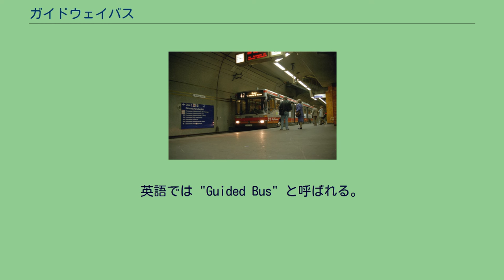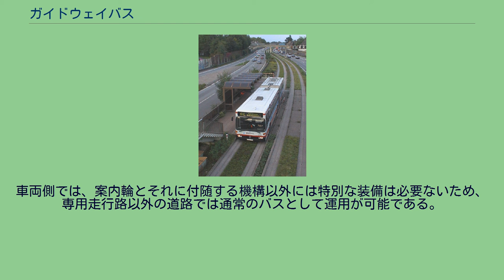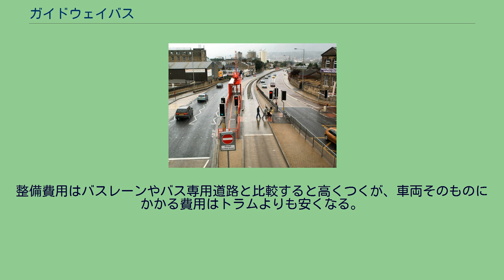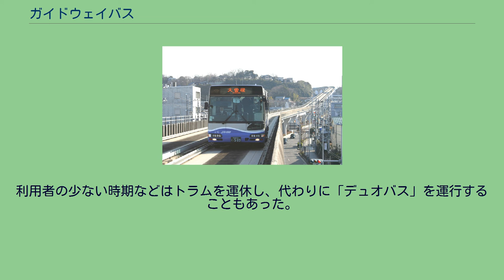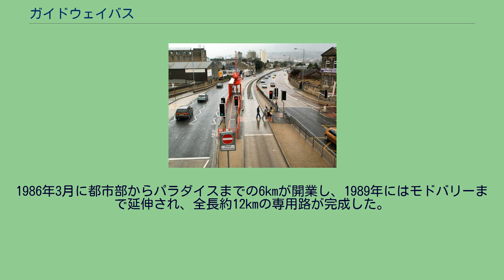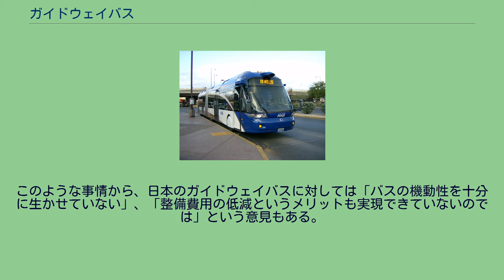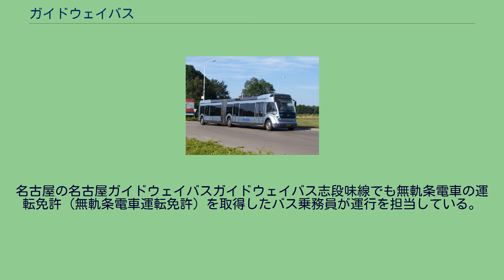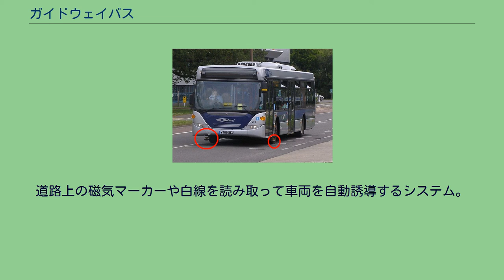ガイドウェイバス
ガイドウェイバス（ドイツ・エッセンのEVAGで運用されているメルセデス・ベンツ・シターロ） ガイドウェイバスとは、ガイドウェイを用いる形態のバスおよび輸送システムを指す。
バス専用走行路の両側に低い側壁（ガイドウェイ）を設置し、バスの走行を誘導する仕組みを持つ。
英語では "Guided Bus" と呼ばれる。
発祥のドイツでは開発を担当したダイムラー・ベンツのシステム名称である "O-Bahn" とも呼ばれている。
「バスウェイ」と呼ばれることも多い。
磁気や光学的に誘導されるバスもガイドウェイバスの一種とすることがある。
世界初のガイドウェイバス（1986年・ドイツのエッセン） 1989年のアジア太平洋博覧会で運行された車両（一般路線に転用後） 側壁の案内軌条により車両を誘導する仕組み自体は、1856年に馬車による特許がイギリスにおいて取得されており、1859年には実際にリヴァプールで「ガイドウェイ馬車」が運行されている。
この「ガイドウェイ馬車」は普及に至らなかったが、1970年代後半になり、ドイツ研究技術省 (Bundesministerium für Forschung und Technologie, BMFT) はエッセンの市内交通を担当するエッセン交通会社 (Essener Verkehrs-AG、EVAG) に対してガイドウェイバスの研究を行うように要請した。
ドイツにはトラムが多く存在し、トラムは高架や地下を走る鉄道と比較して運行経費面では優位であったが、それでも車両の価格自体は決して安価なものとはいえないことから、車両費用の低いバス車両を使用し案内軌条によりバスの誘導を行うシステムとして、路面電車やライト・レール・トランジット (LRT) のごとくバスを利用するために開発されたシステムとして、ガイドウェイバスが検討された。
1979年にはエッセンのエアバッハ地区において実用化が決定、1980年から世界初のガイドウェイバスが運行を開始した。
1984年にはイギリスのバーミンガムで試験的な導入が行われ、1986年にはオーストラリアのアデレードにおいて導入された。
また、1989年には日本においてもアジア太平洋博覧会の会場内交通機関として導入され、2001年に名古屋市で日本初の本格的な新交通システムとして営業運転が開始された。
ガイドウェイバスに使用されるバスでは、通常のバスの車輪の近くに「案内輪」と呼ばれる小型で水平の車輪が設置されている。
この案内輪が、専用走行路の両脇に設置された高さ180mm程度の側壁面（ガイドウェイ）をたどる仕組みで、狭い専用道でもハンドルの操作が必要なくバスが安全に誘導される。
車両側では、案内輪とそれに付随する機構以外には特別な装備は必要ないため、専用走行路以外の道路では通常のバスとして運用が可能である。
案内輪は、一般道路でも収納しない方式（固定式）と、一般道路走行時には収納される方式（収納式）があり、世界的には固定式が一般的である。
こうした構造は、ほぼ全てのガイドウェイバスがダイムラー・ベンツが開発した方法に拠っている。
専用走行路については、バスのタイヤの接地面が一定の場所に限られるという特徴があり、これを利用して物理的に一般車両の進入を排除することが可能である。
このことは、バス専用の走行区分を設ける方式（バスレーン）やバス専用道路と比較して、ガイドウェイバスが有利な点とされる。
具体的には、バスのタイヤが接地する部分だけを舗装し、その間に段差を設けたり、走行妨害のための障害を設けることが可能である。
また、案内軌条以外には機械的装置や電気的装置はほとんど必要がないため、安価で保守が容易である。
整備費用はバスレーンやバス専用道路と比較すると高くつくが、車両そのものにかかる費用はトラムよりも安くなる。
1kmあたりの整備費用は、トラムが10億円から20億円であるのに対して、ガイドウェイバスは5億円から10億円程度である。
このため、トラムの整備が費用的に過重であったり、もとからバスが市内交通の主力である都市には、トラムと同様の定時性や速達性をより安価に確保することが可能である。
また必要なところにだけに整備を行うことで、さらに整備費用を低減させることも可能である。
日本においては自動案内軌条式旅客輸送システム (AGT) による輸送が必要なほど乗客数は見込めず、路線バスが渋滞等により輸送力やサービス低下を招いているような区域を対象に開発されている。
専用路の全幅が2,900m...